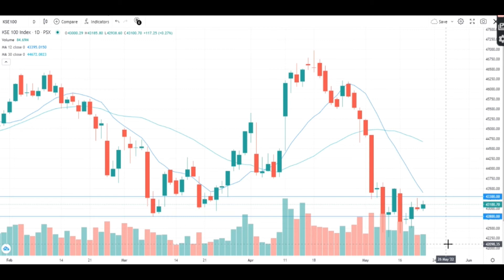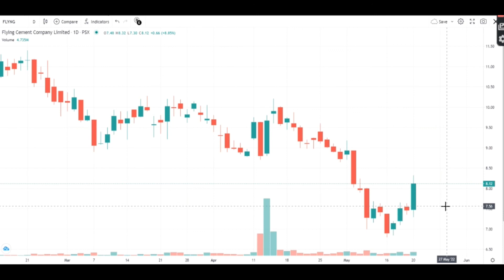RSL Technical Outlook | 20th May, 2022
RSL Technical Market Outlook